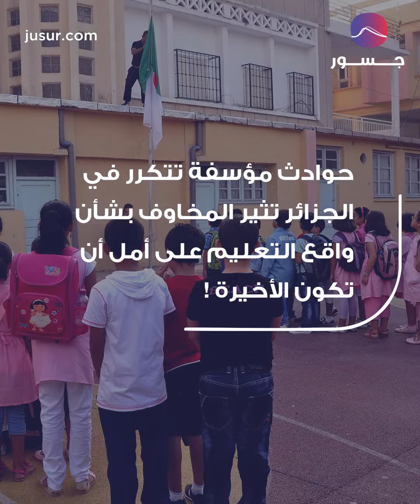طعن معلمته بالخنجر.. لن تصدق السبب!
لم تكن الجزائرية ريحانة بن شية تعلم أن حبّها للتعليم قد يكلّفها حياتها في مرحلة شبابها، فهي كانت على وشك الموت على يد تلميذها القاصر. فبعد يوم على طرده من الصف بسبب سلوكه السيء، قام التلميذ البالغ من العمر 11 عاماً بطعن معلمته في ظهرها بواسطة خنجر خشبي وهرب ليعود ويسلّمه والده إلى الشرطة الجزائرية بعد ساعات.